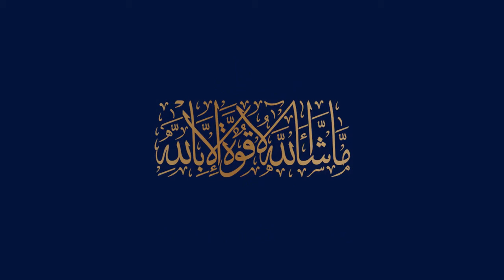Blue world city Islamabad Development Update